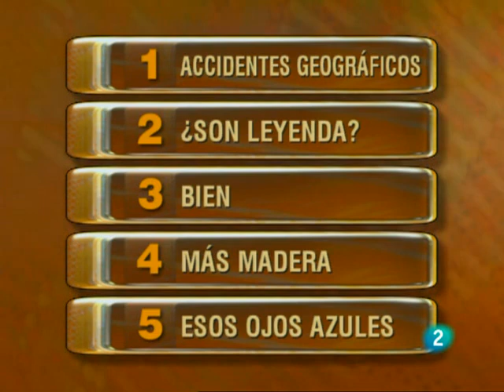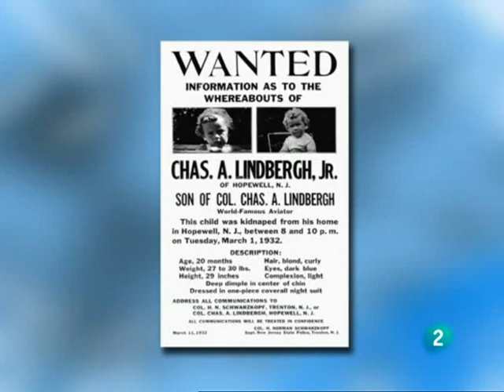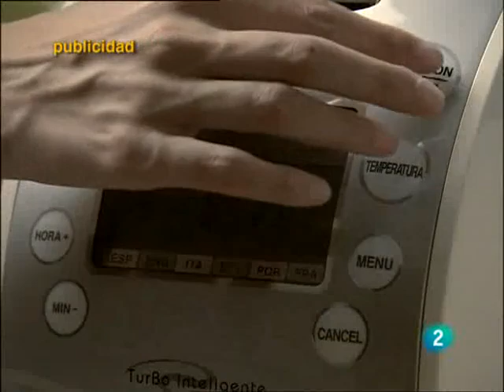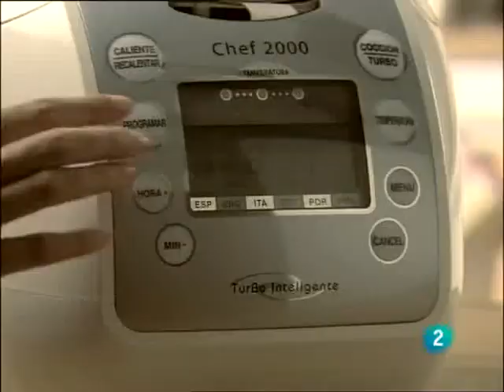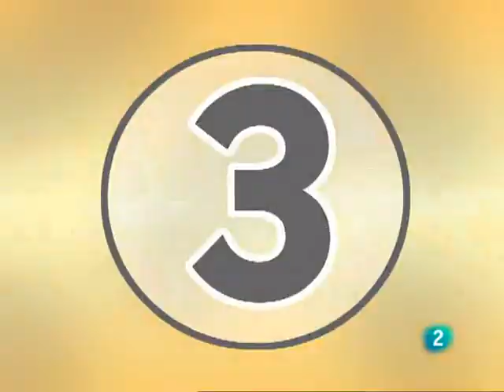Saber y ganar 27-01--2009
Gracias por seguir el canal... Si te gusta la música, te recomiendo mi podcast musical - rondando - . Puedes escucharlo aquí: